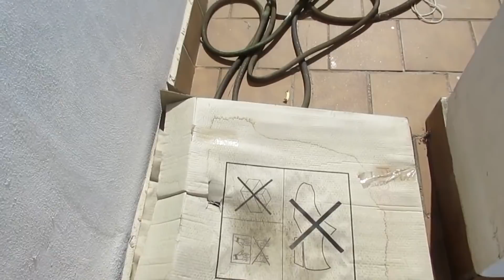VLOG: Мы теперь друзья !!!Авария . ИСПАНИЯ Юг